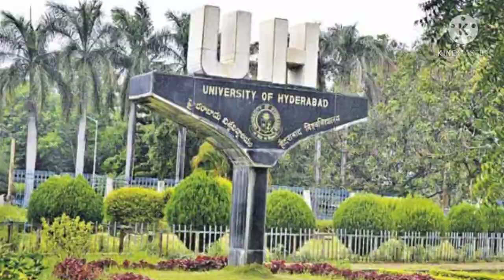Top 10 Central Universities in india | How many central universities in india | 81mukhtar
Hello everyone

National Institutional Ranking Framework ( NIRF )

According to NIRF Ranking report 2020
Top 10 Central Universities in india

54 Total central universities in india